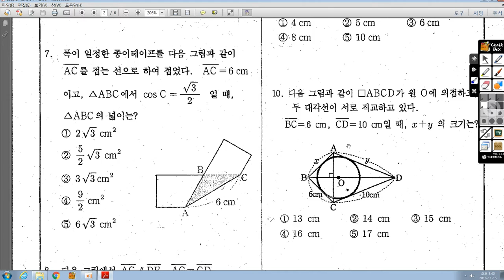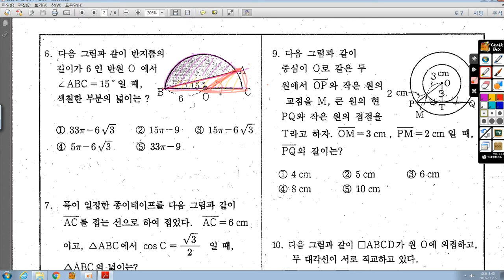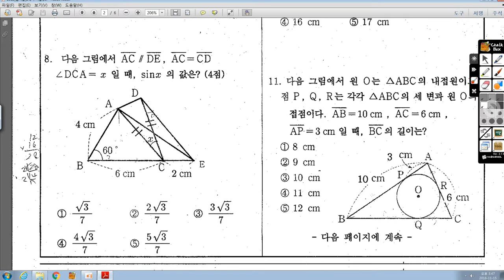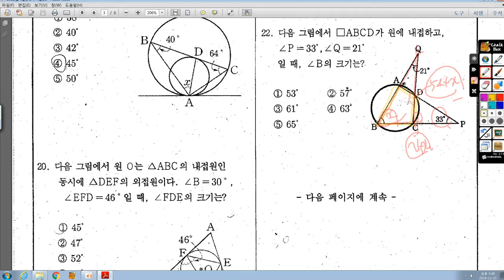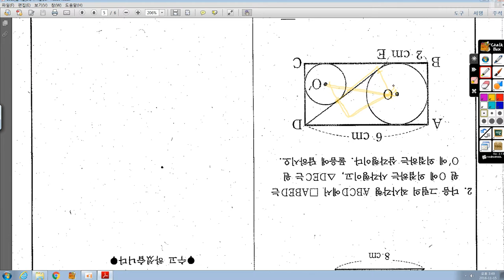[중3 전체] 중3 2012년 남서울중3 시험지